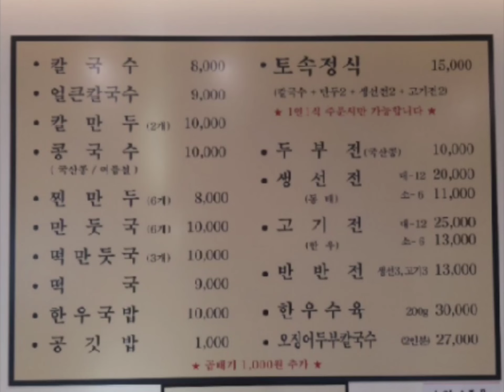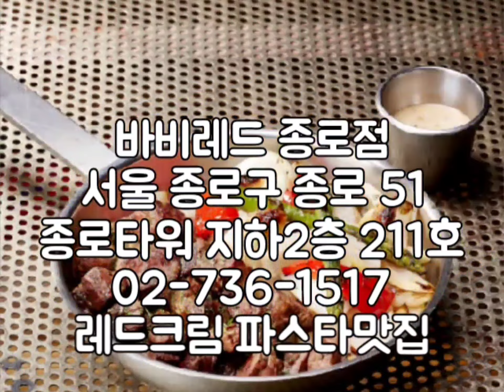종로 리얼맛집 best 10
현직 개인택시기사가  추천드리는
카카오맵기준 고평점 주차가능한 검증된
맛집으로 선정했습니다.

00:07 포시즌호텔 유유안

01:06 백부장집 닭한마리 본관

01:37 농민백암순대

02:37 문화식당

03:37 무무돈까스

04:36 스위스와인레스토랑

05:37 토속칼국수

06:37 모던샤브하우스 광화문D타워점

07:37 명륜손칼국수

08:37 바비레드 종로점

여행타임(travel time)